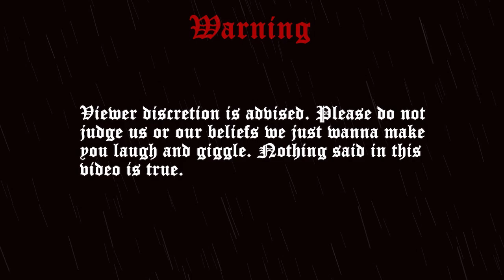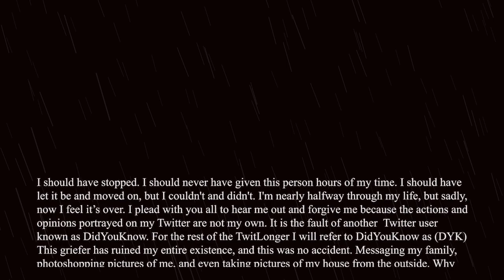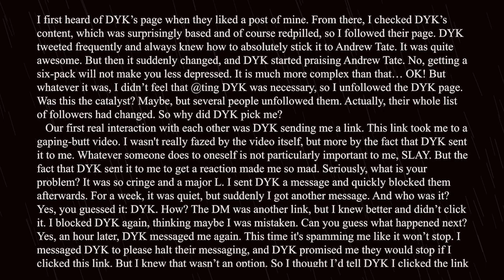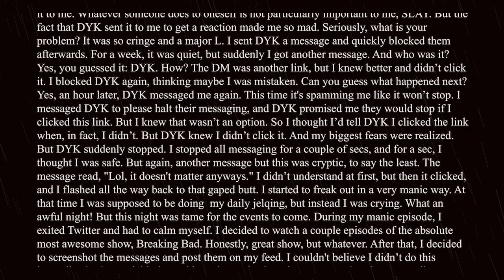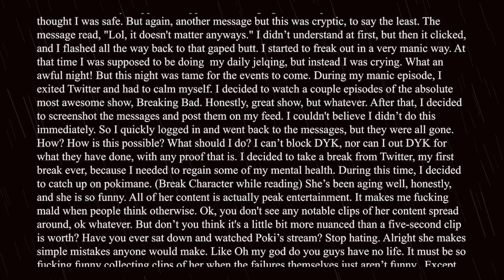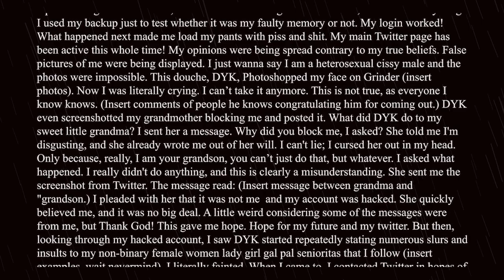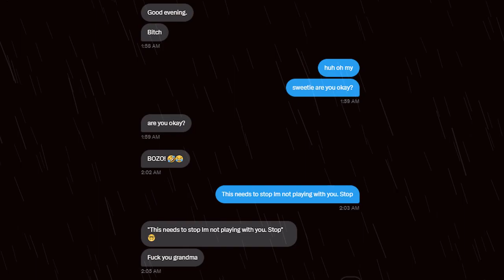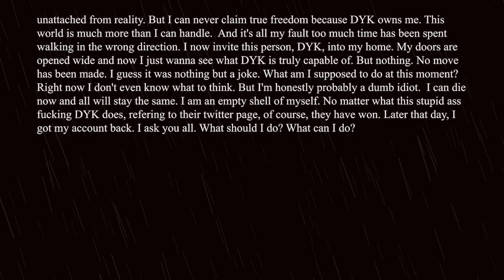"An Anonymous Hacker Stole My Twitter Account. That Wasn't Me Behind The Screen." Creepypasta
Enjoy listening to this scary story with rain in the background to help you sleep better. Sweet dreams.